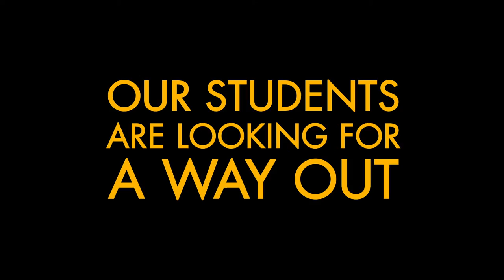Brown Mackie College - Brand options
Rebranding Brown Mackie College. A video presenting 2 possible logo options, each with a fresh, distinctive voice.